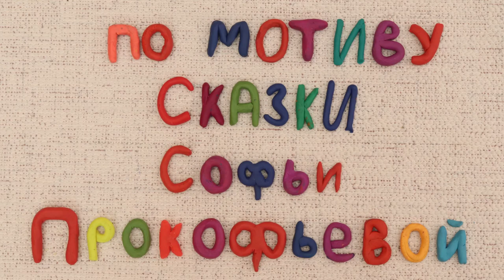О ленивых ручках и ножках mp4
«Сказка о ленивых ручках и ножках»
Мультстудия "Звездочка"
г. Катав-Ивановск

Мультфильм создан по мотиву сказки С. Прокофьевой